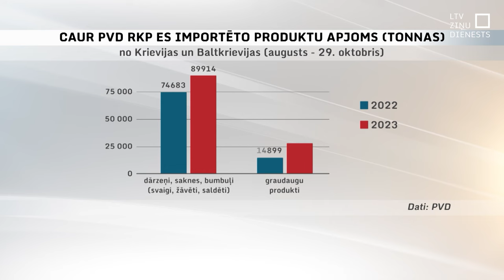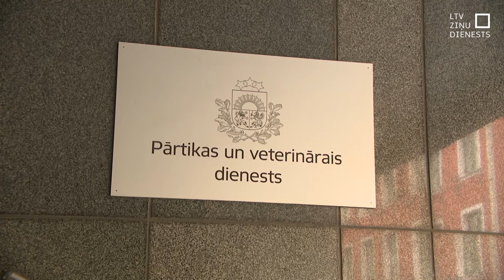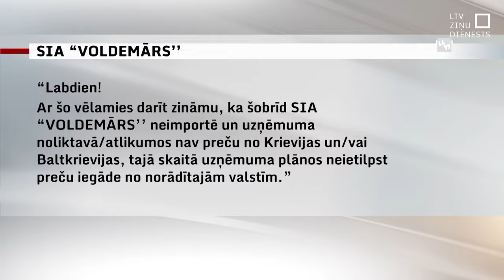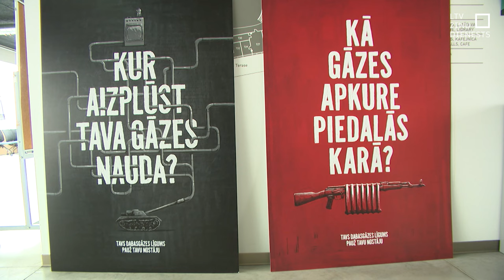68 uzņēmumi ieved pārtiku no agresorvalstīm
No Krievijas un Baltkrievijas Latvija pēdējos trīs mēnešos ievedusi gandrīz  90 tūkstošus tonnu dārzeņu un vairāk nekā 70 tūkstošus tonnu graudaugu produktu.

Jau ziņojām, ka Latvijā ir straujākais Krievijas graudu importa kāpums Eiropā. Zemkopības ministrs Panorāmā solīja šo situāciju skaidrot, un joprojām to turpina darīt.

Tikmēr Latvijas televīzijas rīcībā ir uzņēmumu saraksts, kuri pēdējo trīs mēnešu laikā caur robežkontroles punktiem saņēmuši pārtikas produktus no Krievijas un Baltkrievijas.